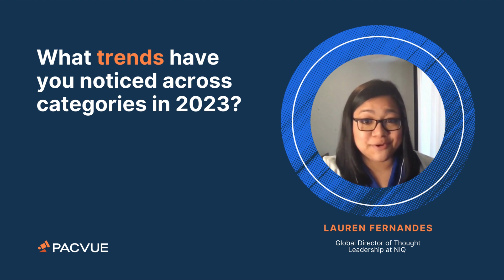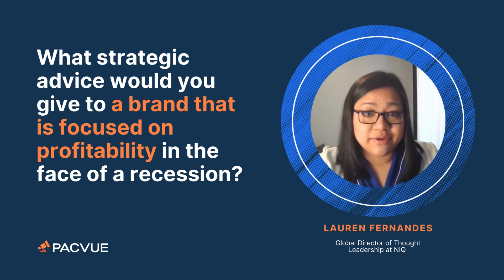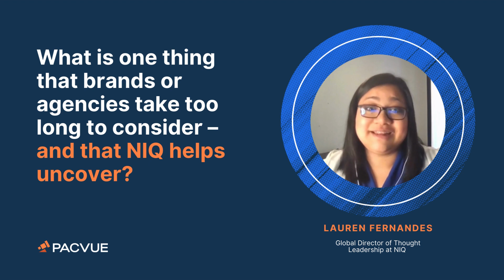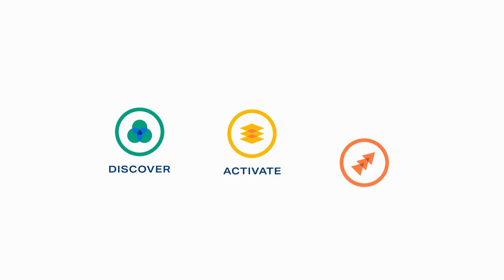Profitability Unleashed: A Chat with NIQ's Lauren Fernandes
Consumers have become increasingly cautious with their spending and seeking value across a wide range of retail channels. This has led to a rise in omni-shopping, where consumers are shopping across different channels to find the best deals.

Are you expanding your brand’s commerce to meet customers where they shop?

Discover new markets and amplify your brand across dozens of retail channels with @Pacvue, the widest global retailer coverage of any unified software solution in the industry.

NielsenIQ’s 2023 Consumer Outlook Report reveals key trends shaping consumers' buying behavior today.
• Inflation’s compounding effect is causing prices to become exponentially more expensive.
• Prevalence of the recessionary mindset, as consumers become more mindful of their finances.

Here's how you can discover new markets and amplify your brand across dozens of retail channels